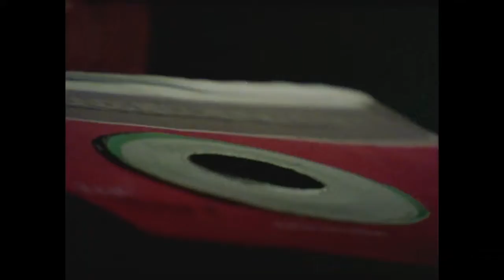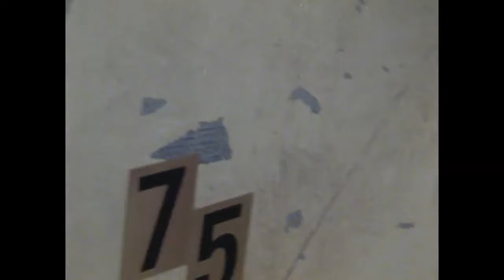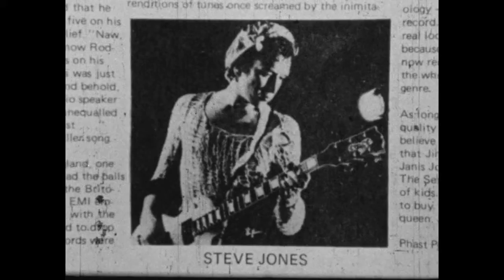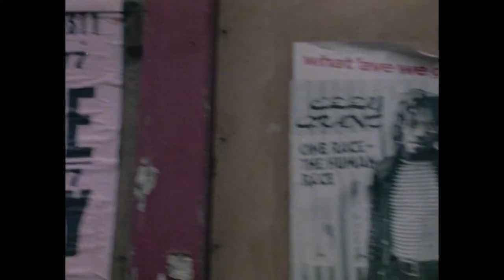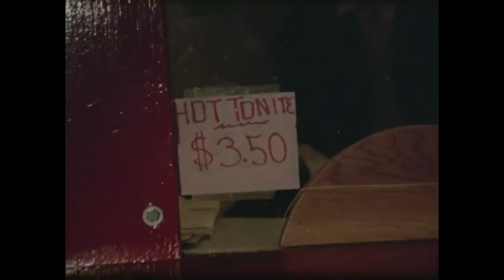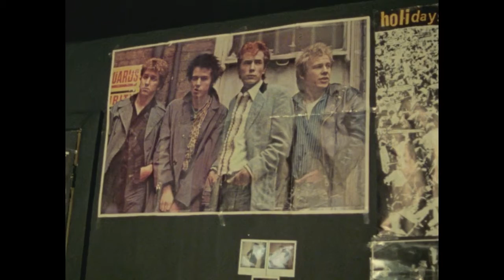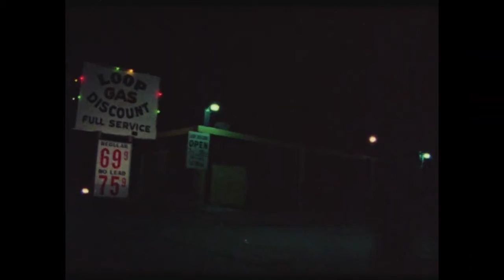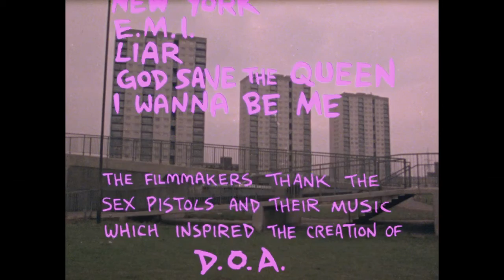Dead On Arrival : A Right Of Passage. Sex Pistols Punk Documentary Focusing On The USA Tour.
D.O.A.: A Right of Passage is a 1980 rockumentary film directed by Lech Kowalski about the origin of punk rock. It takes interview and concert footage of some of punk rock's earliest bands of the late seventies and features live performances by the Sex Pistols, The Dead Boys, Generation X (with Billy Idol), The Rich Kids, X-Ray Spex, and Sham 69, with additional music from The Clash, Iggy Pop, and Augustus Pablo.
The film centers around the Sex Pistols 1978 tour of the United States which ended with the group breaking up. The tour was the only one the group played in the U.S. during their original run. Film director Lech Kowalski followed them with handheld cameras through the clubs and bars of their seven-city Southern tour. Mixing this with footage of other contemporary bands, trends in the fashion capitals, and punks of all shapes and colors, Kowalski created a grainy, stained snapshot of a movement at its peak, showing how certain authority figures saw the movement as a threat.
It features interview footage (including the famous interview of Sid Vicious and Nancy Spungen in bed), and behind the scenes shots from the tour as well as interviews with audience members who had strong and widely varied reactions to the group.